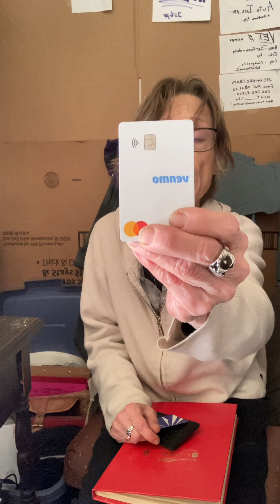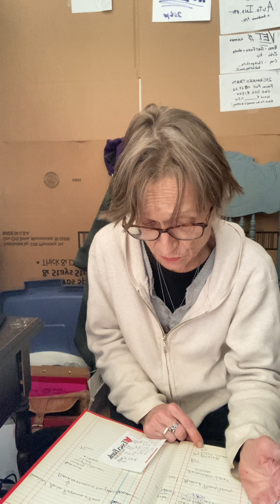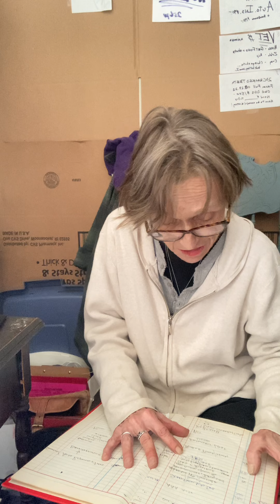101822 Worse yet Elder LGBTQ Dire Need, You Can’t Make This Stuff Up￼, and It Could Be You!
Access TO STORAGE
DENIED! As of 10.15.22
Electric shut off 09.26.22
No hot water 09.07.22
Past Due - Auto Insurance

No internet
No gas/fuel in car
Not Safe
Hungry

Until my bank/checking is out of the minus donations to my Venmo account allow access to funds to buy food, gas, or pay my car insurance, mobile, etc. My Venmo account user name - AshlyA1

Link to some of the stuff I’m selling on OfferUp (make an offer) –

My website; I’m trying to get updated with current events and the back story that got be to where I am today –